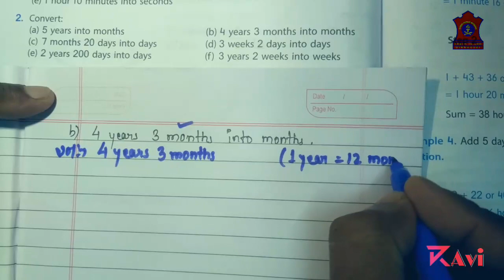Mathematics grade 5 | Ch-11-Time-Ex-11.1 | APS BINNAGURI